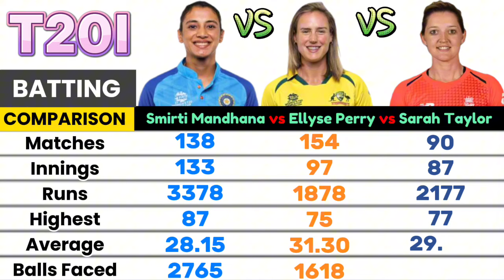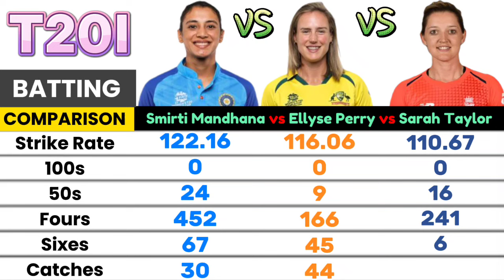All Farmates Batting Comparison: Smriti Mandhana vs Ellyse Perry vs Sarah Taylor Comparison 2024